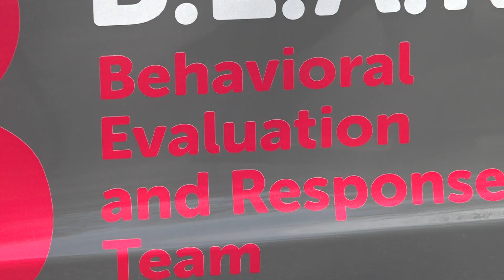B.E.A.R. team receives money for expansion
The idea is growing across the country. A new approach to policing focuses on reducing the load on law enforcement by separating non-violent calls.

It’s called the behavioral evaluation and response team — the B.E.A.R. Team. WFMY News 2's Hannah Jeffries closely examines Winston-Salem’s team, which is now expanding.

Victoria Williams spends most of her workday on the streets of Winston-Salem.

“It can be someone experiencing homelessness and also having a mental health crisis. So, we must stabilize them first, which means getting that med management piece set up, and then we can try to get them into secure housing,” said B.E.A.R. Team Crisis Counselor Victoria Williams.

Currently, the team is comprised of seven members.